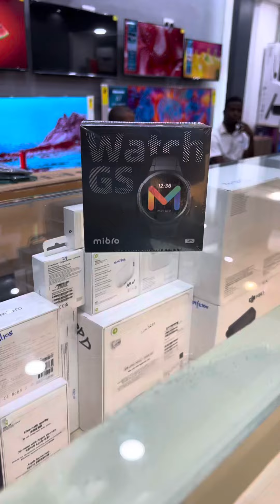Unboxing Mibro GS Smart Watch Review